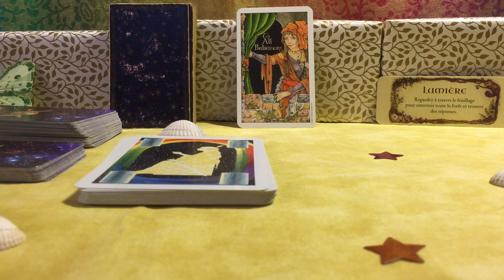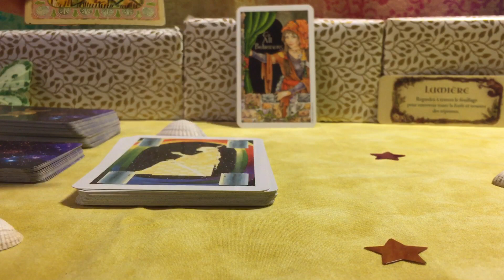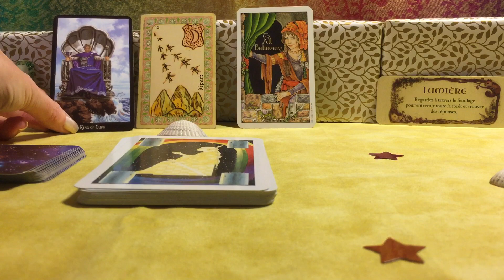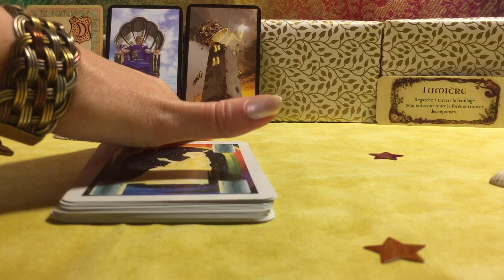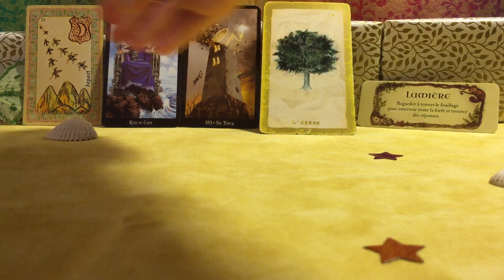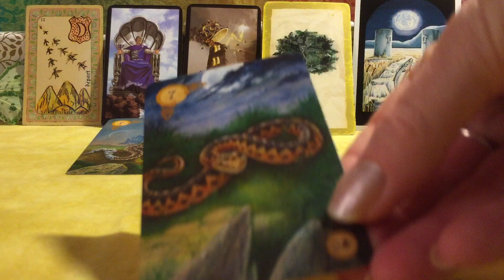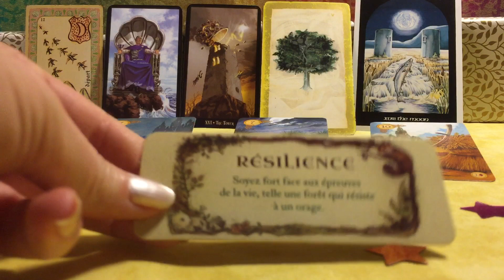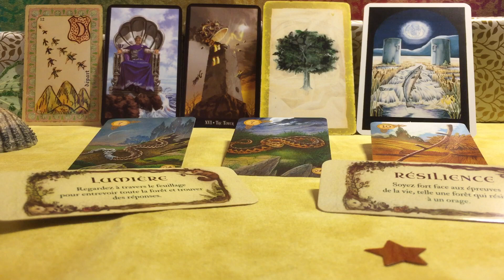🌞🦋 TIRAGE DU 6 MARS 2020 💜 LECTURE DES ÉNERGIES DU JOUR 🦋🌞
Soyez combattif face à une épreuve, car la tranquillité suivra.
👋 Bienvenue et très bonne journée à vous ! 🦋🦋🦋
Chaque jour, observons ensemble les énergies qui nous animent et les messages qui nous sont communiqués par l'Univers, avec un Petit Lenormand, des Tarots et autres oracles.

Note : Pour vous inscrire à mes cours, merci de m'écrire à ; une première séance de présentation gratuite des lames et de la tenue des cours nous servira à faire connaissance. 🥂 Les cours, pour un minimum de deux participants(es), ont lieu à Paris et/ou en petite couronne, en fonction des disponibilités de chacun.
Cours proposés :
- Ancien Tarot de Marseille (aux couleurs fixées par les Grimaud en 1930), Cartomancie Grimaud : 1ère série sur les arcanes majeurs ; 2ème série sur les arcanes mineurs.

Je remercie les visiteurs et abonnés. N'hésitez pas à me laisser un petit mot en commentaire ! Merci pour vos partages et vos "J'aime" ! ❤️❤️❤️
🦋🦋🦋 Namaste 🦋🦋🦋